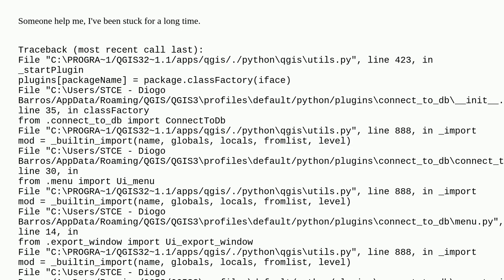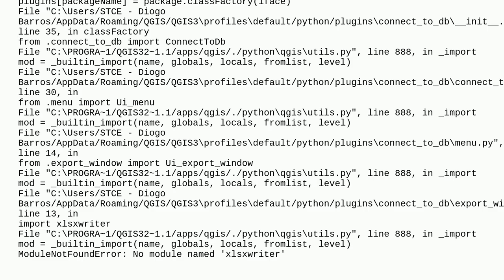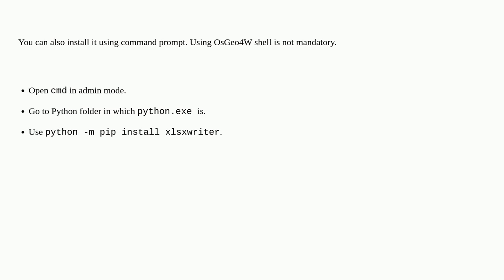ModuleNotFoundError: No module named 'xlsxwriter'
A special thanks goes out to the community

  excel qgis-plugins pyqgis-3